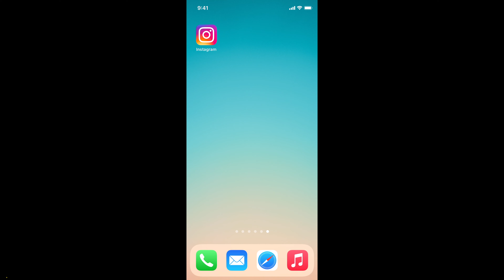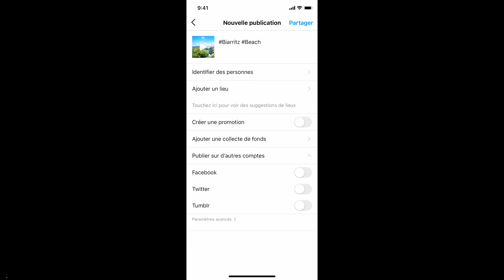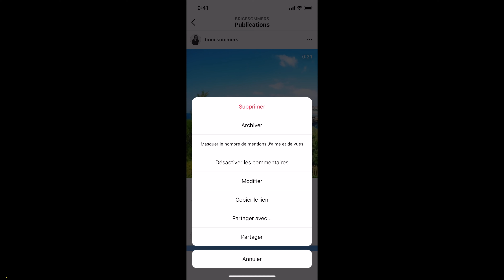Tuto Instagram : Comment faire pour créer une publication vidéo donc post vidéo sur Instagram 2021 📲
Dans cette vidéo, nous allons voir comment créer une publication vidéo sur Instagram. L’objectif sera de varier les types de publication pour intéresser au mieux votre audience.

📲Mon compte Instagram : BriceSommers
👻Mon compte Snapchat : BriceSommers
🎶Mon compte TikTok : BriceSommers

00:00 Tuto comment faire pour créer une publication vidéo donc post vidéo sur Instagram
00:07 Tuto comment faire pour publier un post vidéo sur Instagram en 2021
00:10 Les différents types de publication vidéo sur Instagram
00:45 Comment utiliser Instagram pour créer une publication video ?
00:59 Comment ajouter poser un filtre pour une vidéo à publier sur Instagram ?
01:04 Comment couper le son d’une vidéo que vous allez poster sur Instagram ?
01:08 Comment couper une publication vidéo sur Instagram ?
01:15 Comment choisir la photo de couverture d’une publication vidéo d’Instagram ?
01:28 Comment faire pour mettre une description légende à une vidéo sur instagram ?
01:33 Comment identifier des personnes sur une vidéo Instagram ?
01:52 Comment faire pour partager donc publier un post vidéo sur votre profil Instagram
02:08 Comment modifier une publication post vidéo sur Instagram ?
02:14 Comment supprimer une publication post vidéo sur Instagram ?
02:20 Fin tutorial comment faire pour publier une publication vidéo sur Instagram en 2021

Mots clés : instagram comment publier post video instagram insta ig 2021